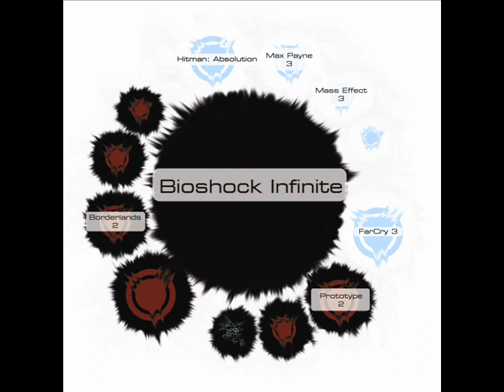NxSG - Bioshock Infinite Soundtrack (The Death Comes Slowly)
"Nothing Sounds Better Than Pure Imagination!"